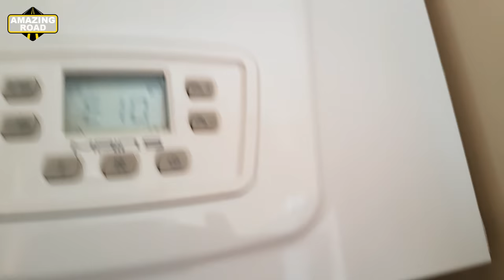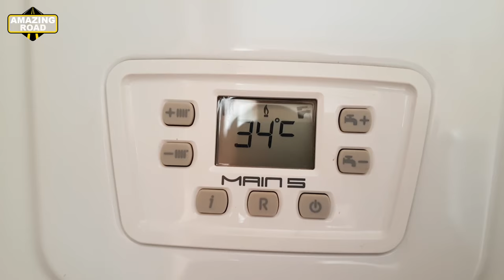Gas Boiler Baxi Error E10. Pressure drop in the boiler / Troubleshooting E10 Baxi Errors